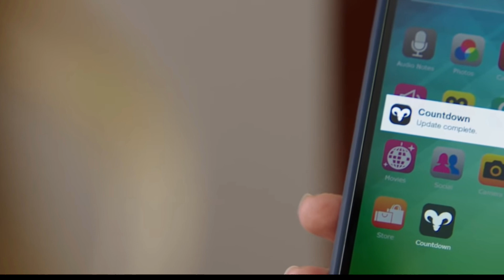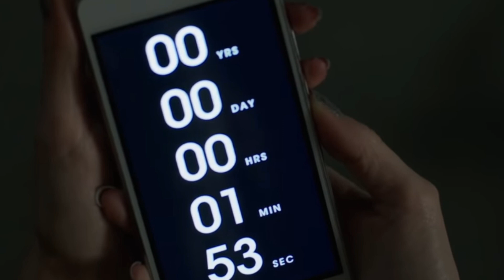Ee App Download Chesthe Manushulu Chachipotaru | Suggestion - 47, 48, 49, 50 | Movies4u Official